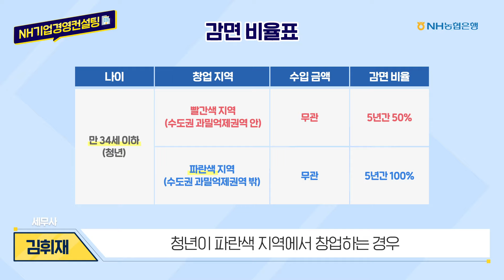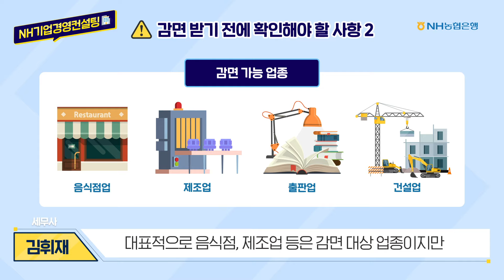[NH농협은행/NH기업경영컨설팅] 제 3편 창업중소기업 세액감면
세금 때문에 고민 중인 예비 사장님들에게 희소식!
창업자에게 매우 유리한 파.격.적 감면 혜택이 있다고 해협~

과연 얼마나 좋은 혜택들이 기다리고 있는지
NH농협은행 기업경영컨설팅팀 김휘재 세무사와 함께
꼼꼼하게 알아보도록 해협~